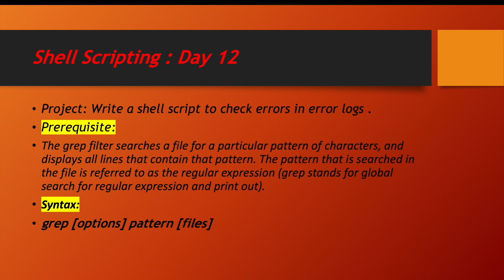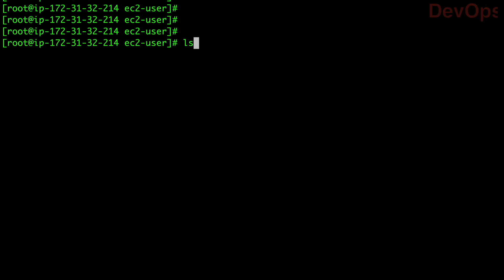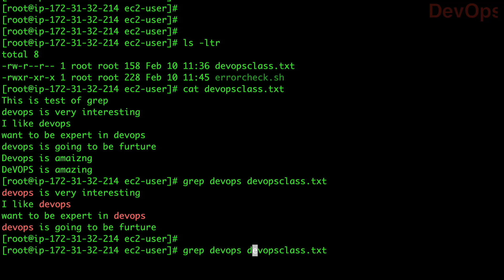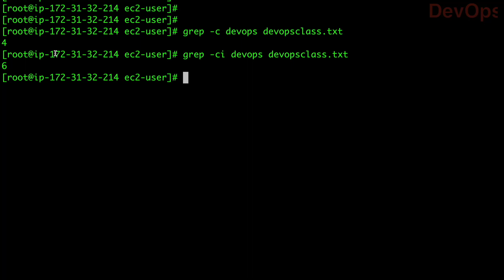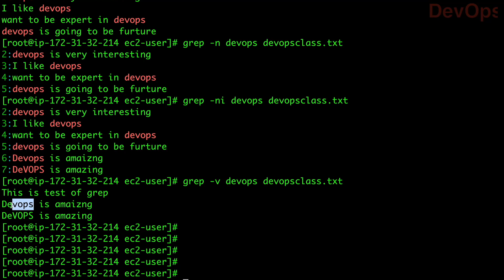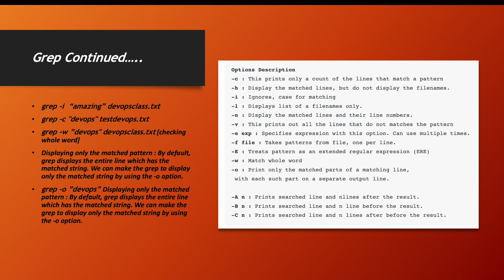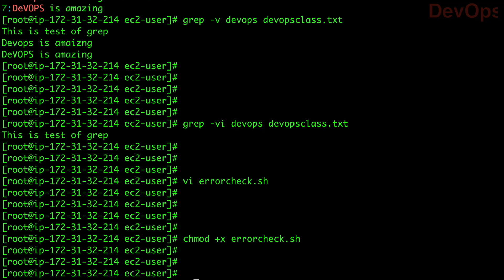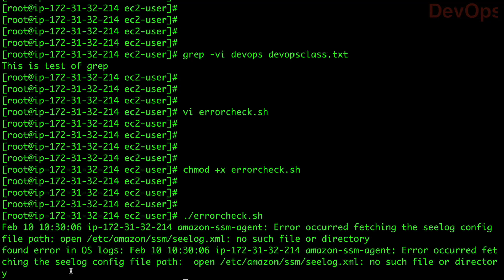Day 12 - Shell Scripting Course || Real World Shell Scripting Use Case || All about Grep Command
📌My name is Yash and I am working as SRE and living in Tokyo.
Through the YouTube channel I am sharing all about Devops with Real Time Projects.
I hope the information shared on this channel helps you to understand more on Devops. 😊👍🏻
I really appreciate your love and support❤️😊.

❤️ In this shell scripting playlist i am sharing with you all the real time scripting problem statement with their solutions ,covering the concepts too.I hope you will like it .Thank you